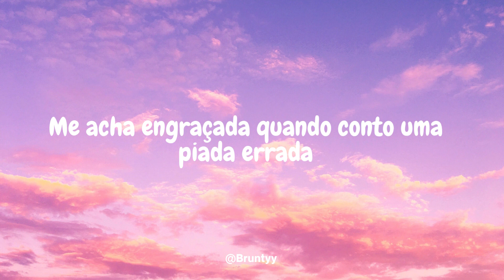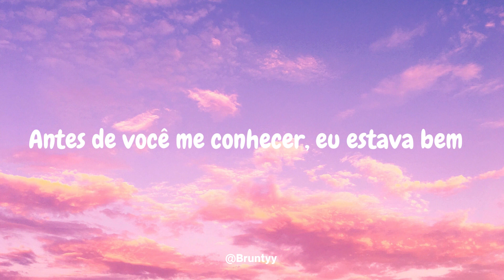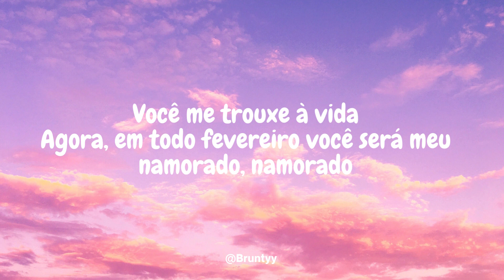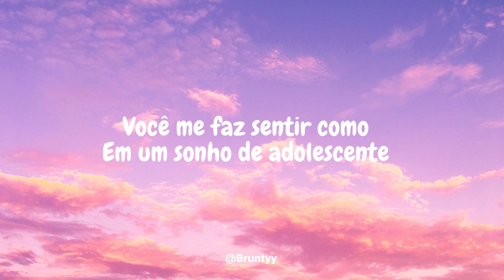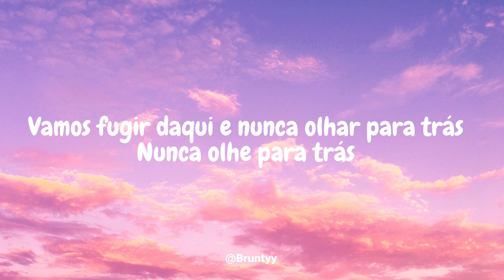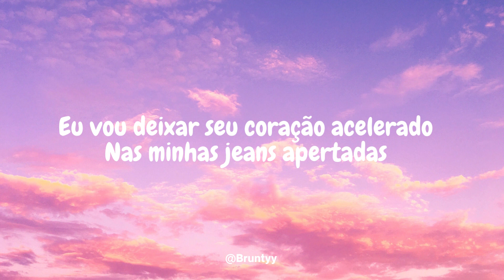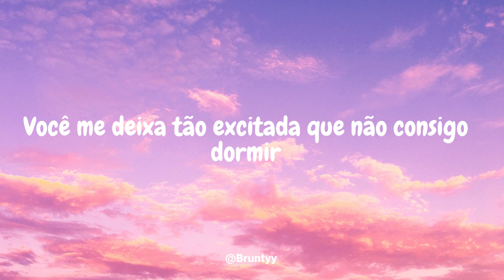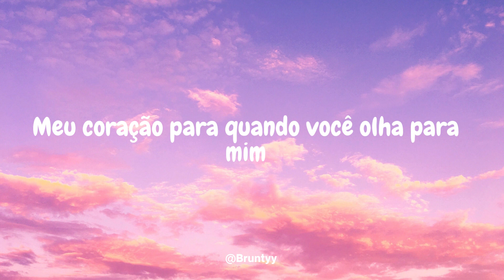Katy Perry - Teenage Dreams (Tradução/Legendado) PT-BR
Katy Perry - Teenage Dreams

You think I'm pretty without any makeup on
You think I'm funny when I tell the punchline wrong
I know you get me, so I let my walls come down, down
Before you met me, I was alright
But things were kinda heavy, you brought me to life
Now every February, you'll be my Valentine, Valentine

You and I, we'll be young forever

You make me feel like I'm livin' a teenage dream
The way you turn me on, I can't sleep
Let's run away and don't ever look back, don't ever look back
My heart stops when you look at me
Just one touch, now, baby, I believe
This is real, so take a chance and don't ever look back, don't ever look back

We drove to Cali and got drunk on the beach
Got a motel and built a fort out of sheets
I finally found you, my missing puzzle piece
I'm complete

I'ma get your heart racing in my skin-tight jeans
Let you put your hands on me in my skin-tight jeans
(Tonight, tonight, tonight, tonight, tonight, tonight)

(Yeah) you make me (make me) feel like I'm livin' a teenage dream
Let's run away and don't ever look back, don't ever look back (no)
This is real (oh), so take a chance and don't ever look back, don't ever look back